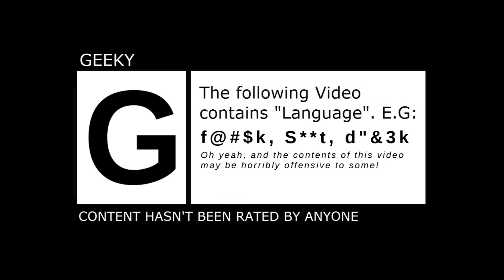Randal's Monday - Interview Jeff Anderson & Jason Mewes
Um den Geek-Level unseres kommenden Adventures Randal’s Monday noch einmal kräftig zu erhöhen, haben wir uns prominente Unterstützung an Bord geholt. Jason Mewes, auch bekannt als Jay des Duos Jay und Silent Bob, und Jeff Anderson (Clerks & Clerks II) sind als Sprecher im Spiel mit von der Partie. Sie melden sich nun in einem neuen Interviewvideo, frisch von den Tonaufnahmen in LA persönlich zu Wort.

Randal’s Monday, entwickelt von den Nexus Game Studios, erscheint am 12. November 2014.

Die Box-Version von Randal’s Monday kommt mit Soundtrack, Poster, Ask-a-Nerd-Codewheel und sowohl der deutschen als auch der englischen Sprachausgabe daher und kann hier direkt auf amazon.de vorbestellt werden:

Oder bestelle Randal’s Monday auf STEAM vor und bekomme Edna bricht aus gratis dazu: